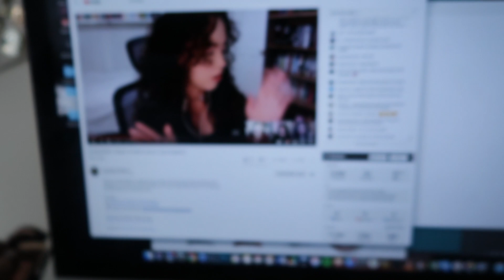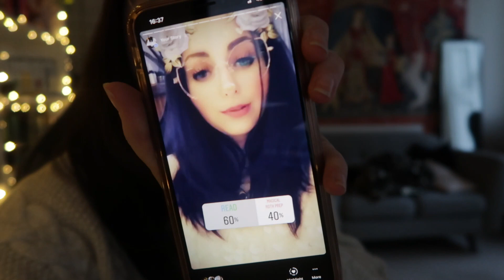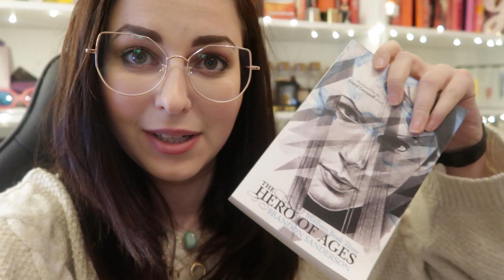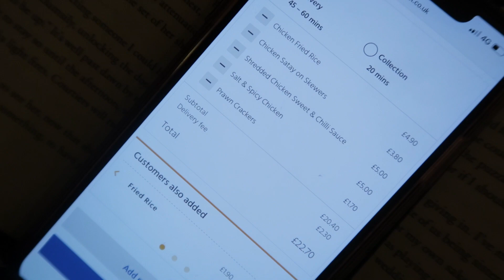INSTAGRAM CONTROLS MY WEEKEND! 👀| Book Roast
OPEN ME

This was fun! It's good to just give you guys total reign over my decisions sometimes, let me know if you were one of those who voted and if you'd like to do this again! Hope you enjoy the vlog!

Book Roast
Suite 222
12 South Bridge
EDINBURGH
EH1 1DD
Scotland